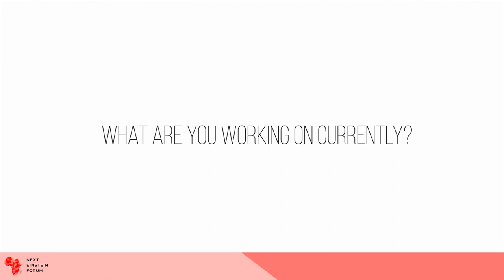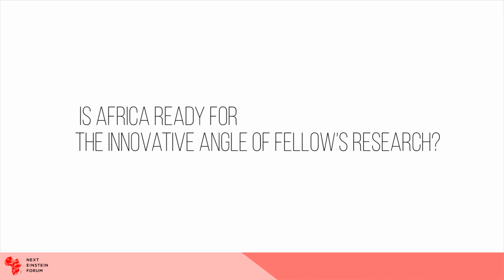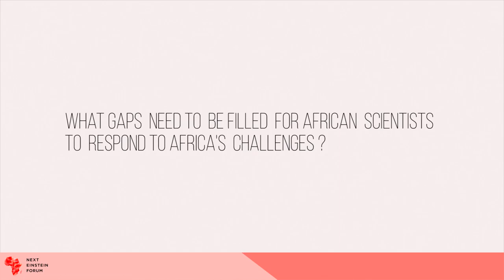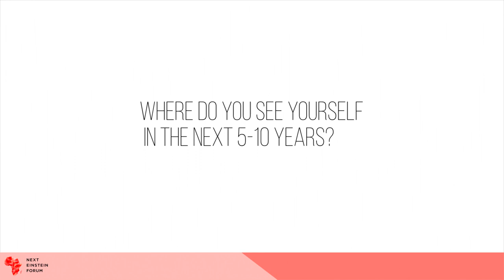Pelly Malebe, NEF Ambassador to South Africa